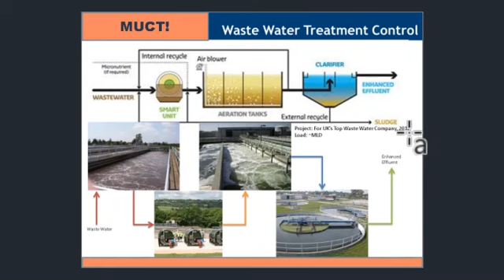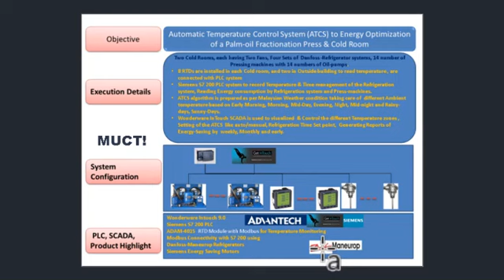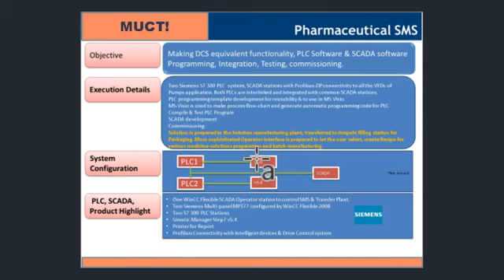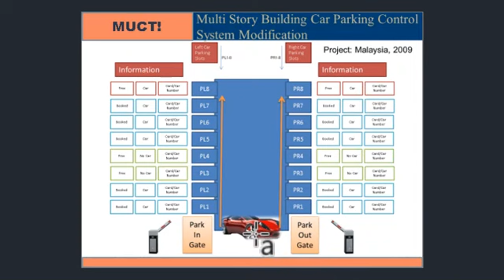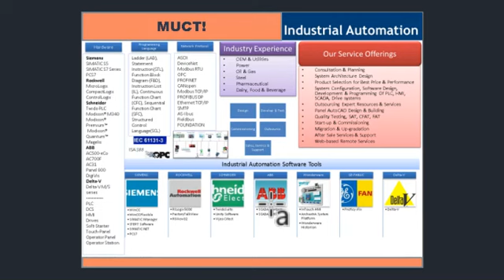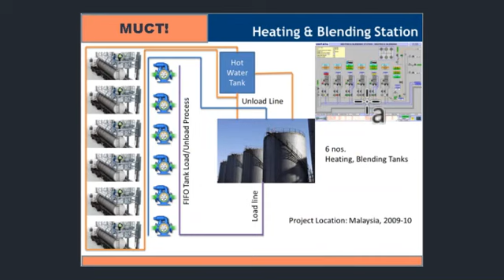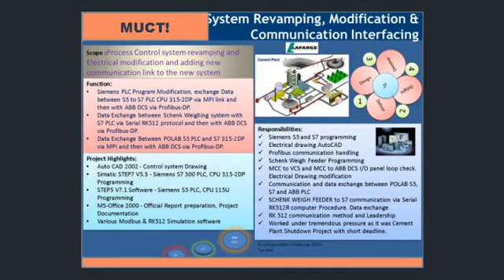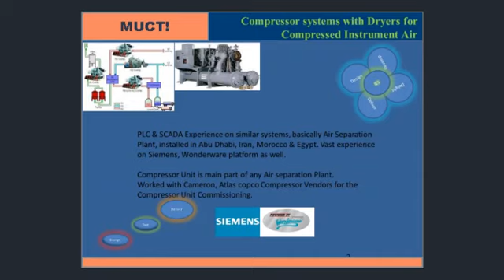PLC Project Profile - Ready to build profile like this?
If you want to learn PLC, then you must be ready to build profile as you continue to work and complete PLC Projects.
Every time you are on a project - learn as much as possible and do as best you can.

I help my company with project experience and company also in return help me with more better offer and opportunity.

So be ready to start your journey in Industrial automation.
Why I am not talking about HMI or SCADA. Well you will know in the training.